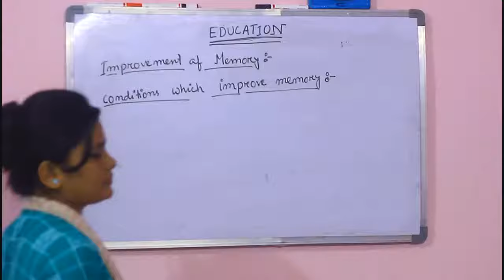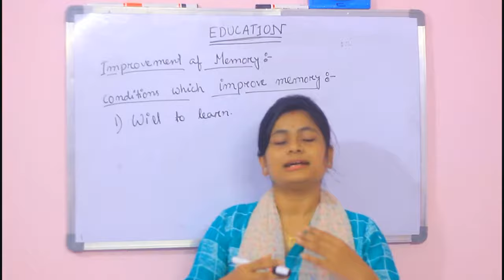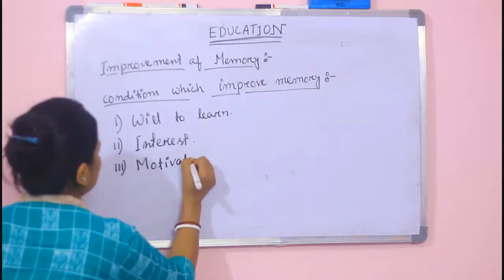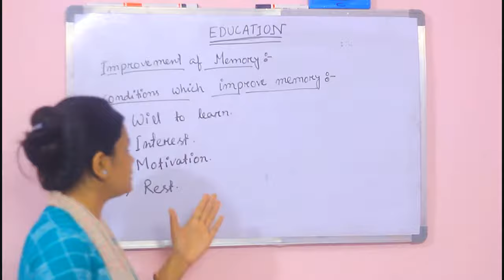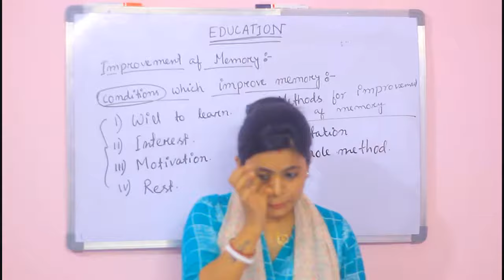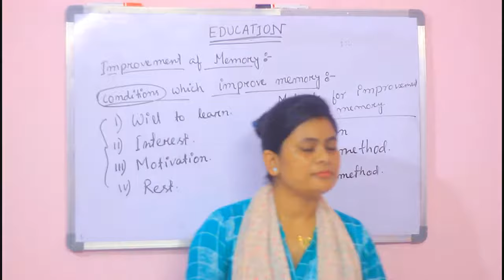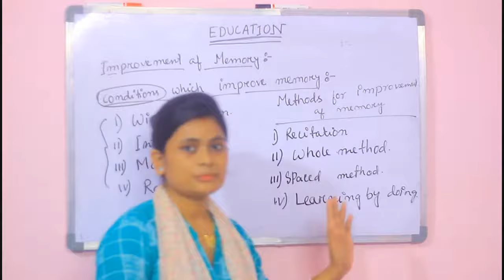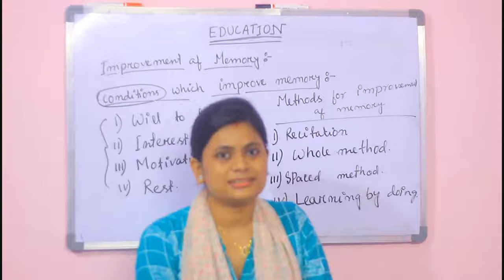Improvement of memory. Condition and methods which can improve Memory.. H.S 2nd year